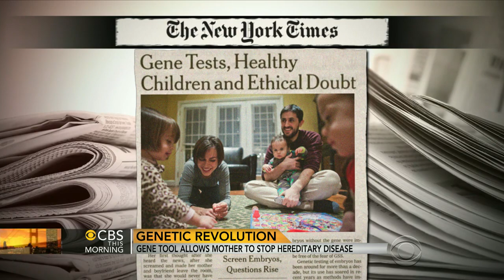Mother stops a disease that claimed five generations of family members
After watching her grandfather and her father die from a disease that in all likelihood would also take her life, Amanda Kalinsky vowed that when she had children, they would not suffer the same fate. Doctor Holly Phillips joins the "CBS This Morning" co-hosts to discuss how a treatment known as PGD has given hope to many families living at the mercy of genetic disorders.